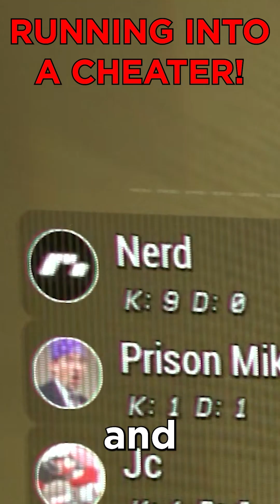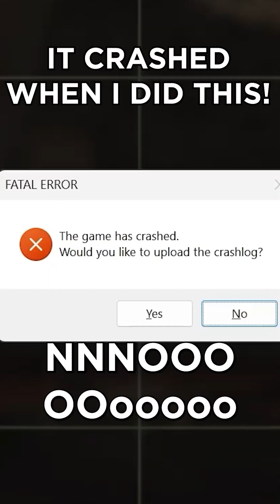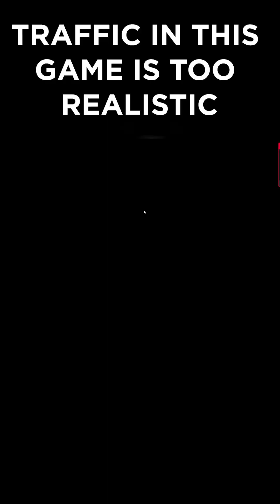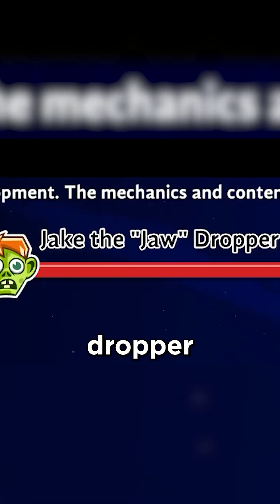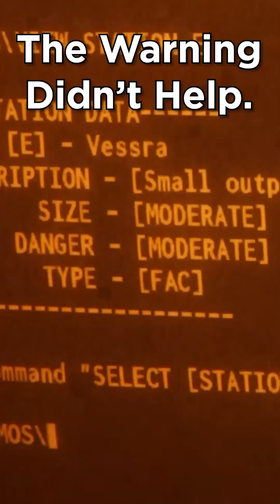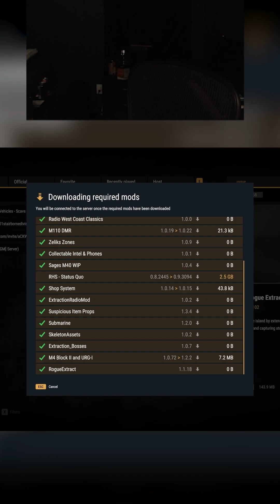RiNOFocus Shorts Compilation 1